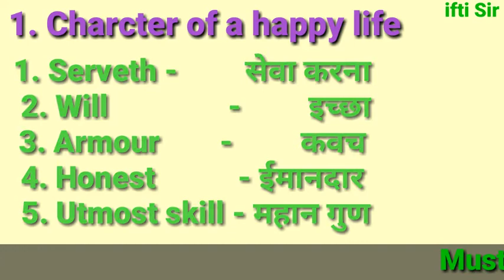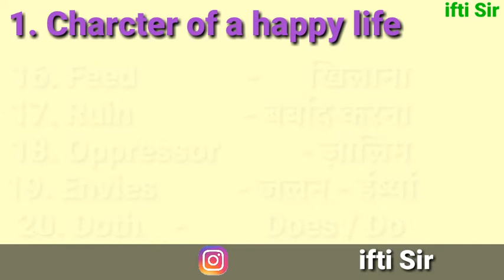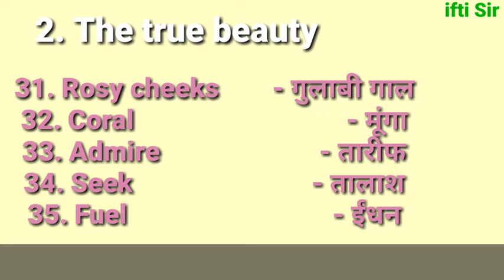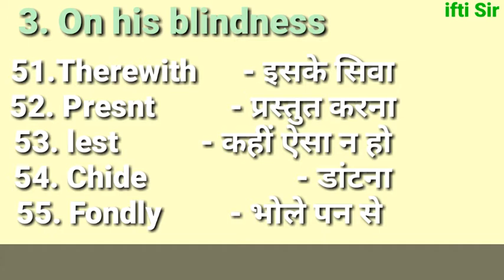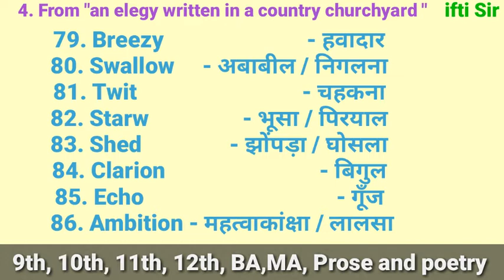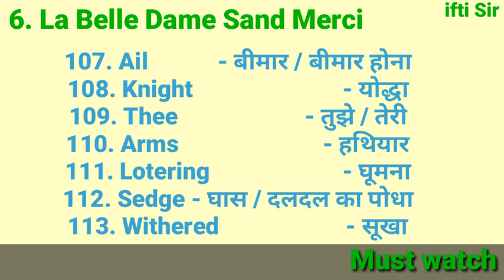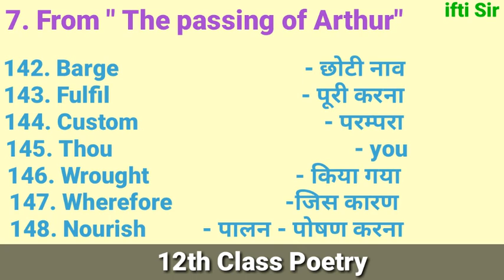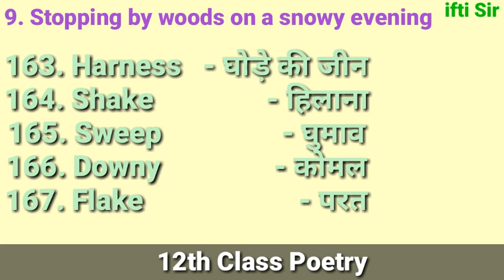12th class poetry / 12th class poetry words - meaning / 12th class English